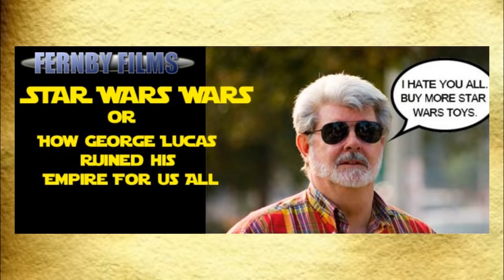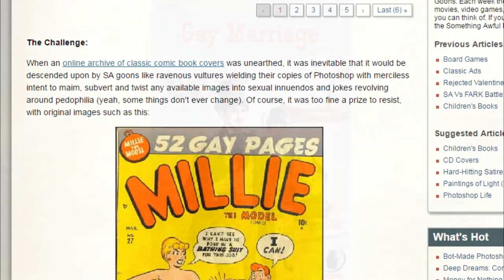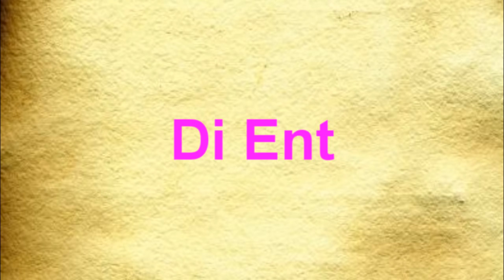Historia Memów - Zrujnowane Dzieciństwo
( ͡° ͜ʖ ͡°)

Intro stworzył ZeissHDdesing

Offspring - You're gonna go far kid

Muzyka w tle - Epic Sax Guy 8bit